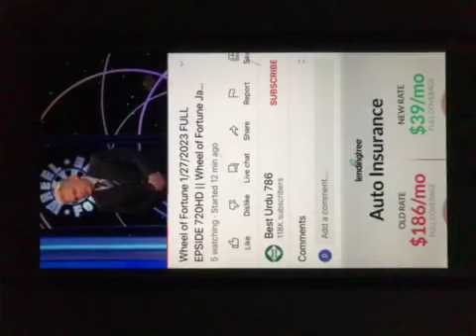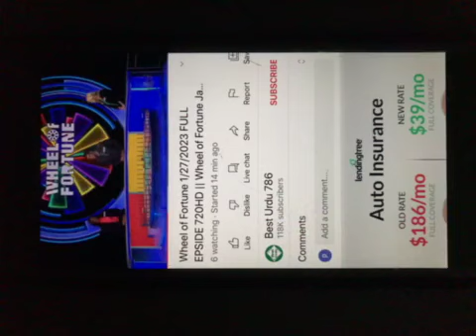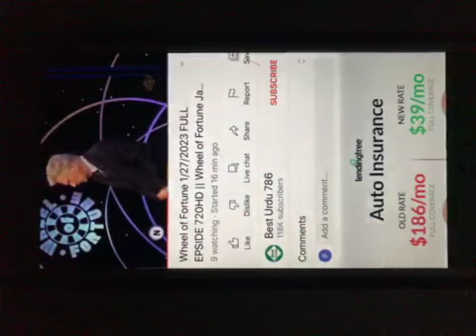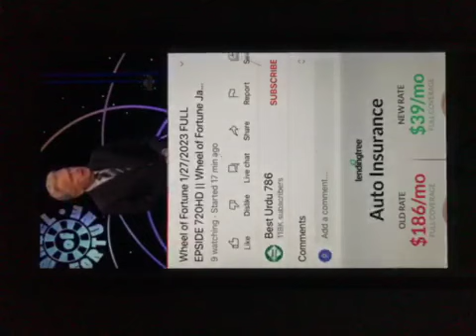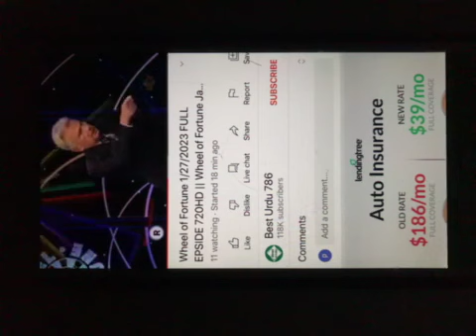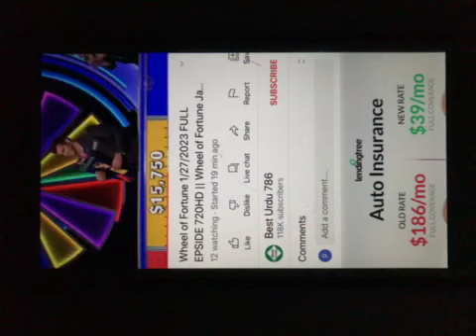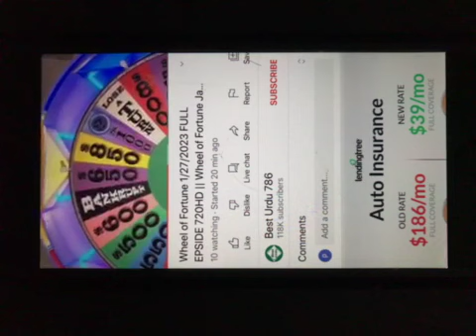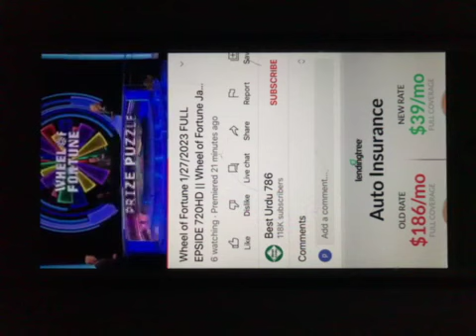wheel of fortune 1/27/23